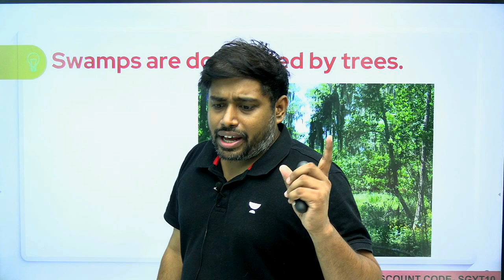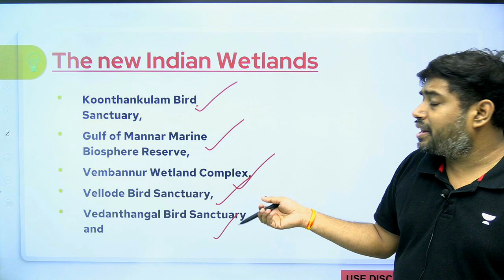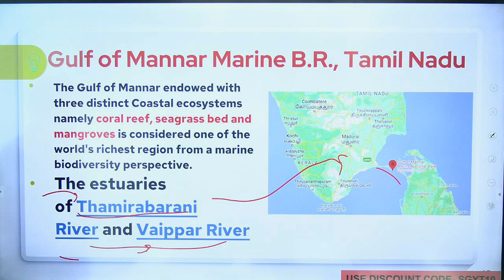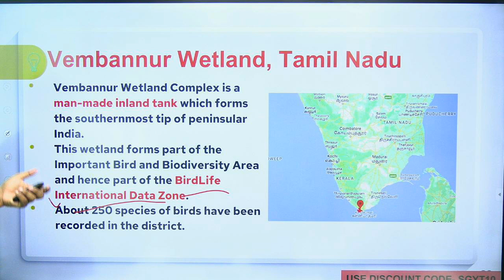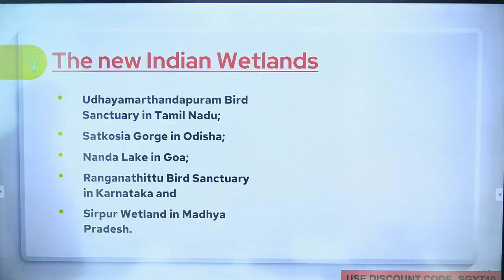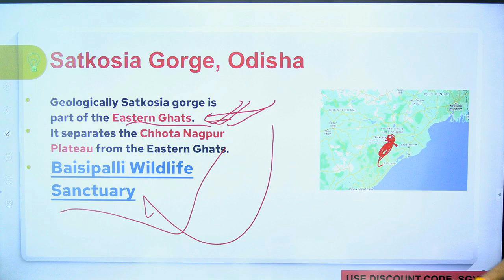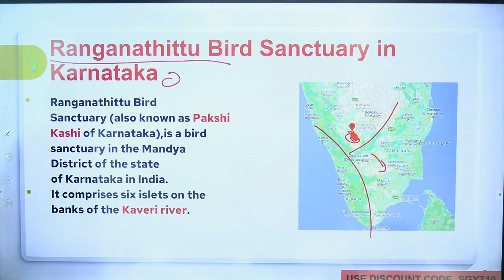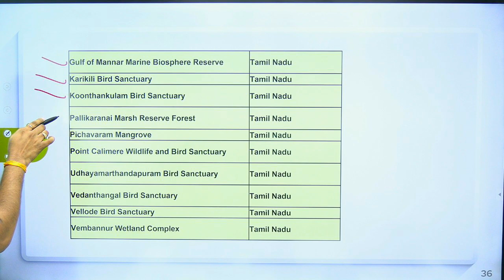Updated Ramsar Sites in News 2 By Sudarshan Gurjar | UPSC, IAS, PCS exams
Ramsar Sites in News 2 By Sudarshan Gurjar | UPSC, IAS, PCS exams
UPDATED WETLANDS
Ramsar Sites Part 1

In this video, Sudarshan Gurjar will discuss the Updated Ramsar Sites in News

Date : 7 August 2022, 11:00 AM

📢📢 Road To LBSNAA Scholarship Test
Date : 6 Aug, 11:00 AM